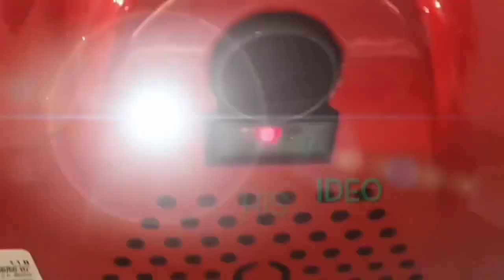Modernized Thyssenkrupp Escalators at Colorado Springs Airport